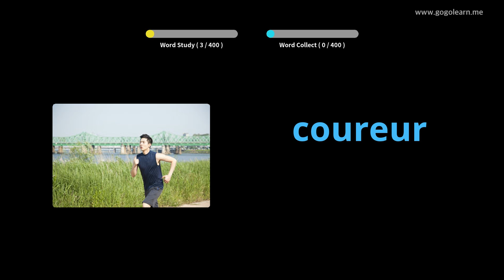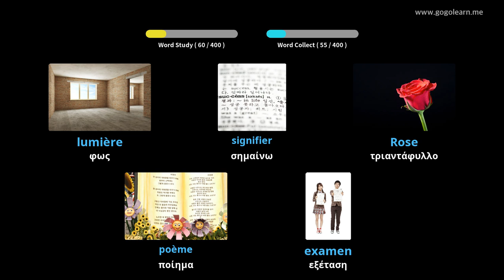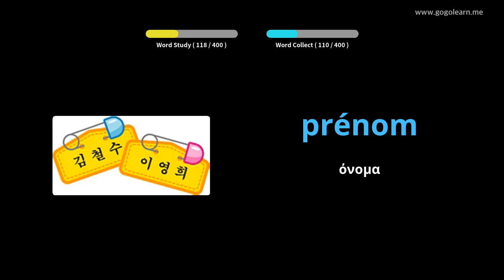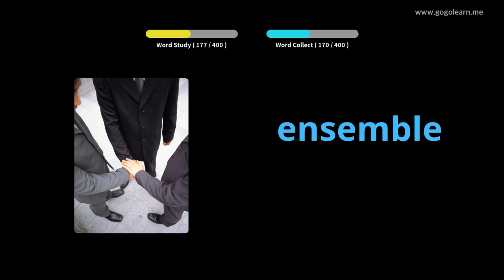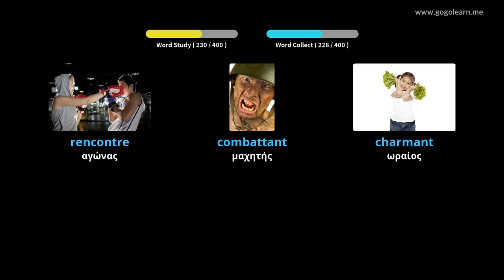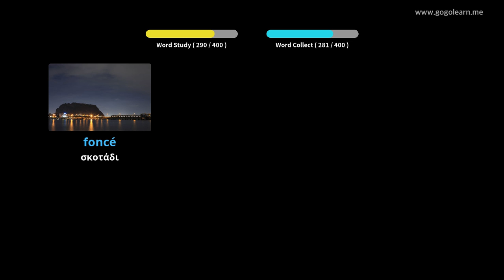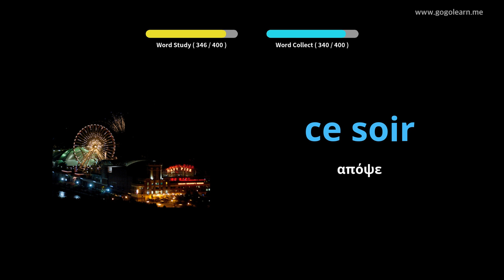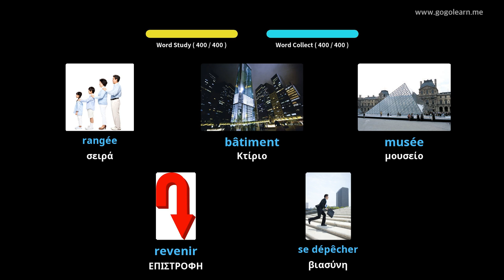Γαλλικό λεξικό δευτεροβάθμιας εκπαίδευσης 1|Golearn